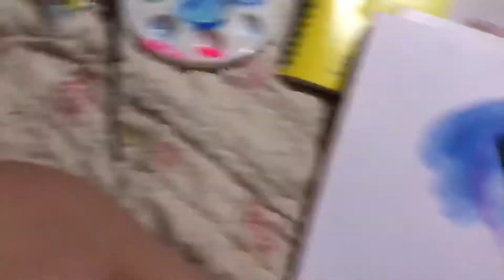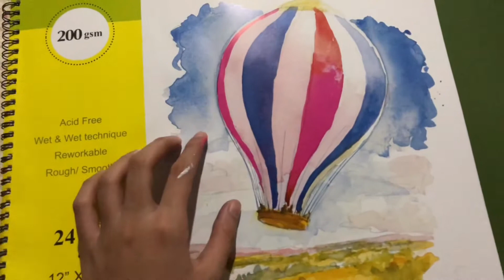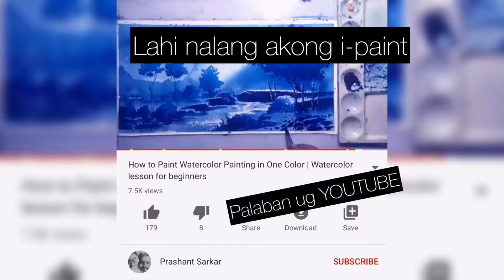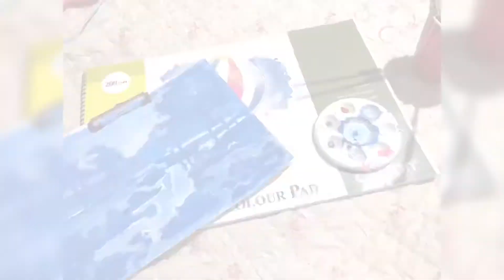Epic fail | Youtube Video tutorial saves the paper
How to paint with one color